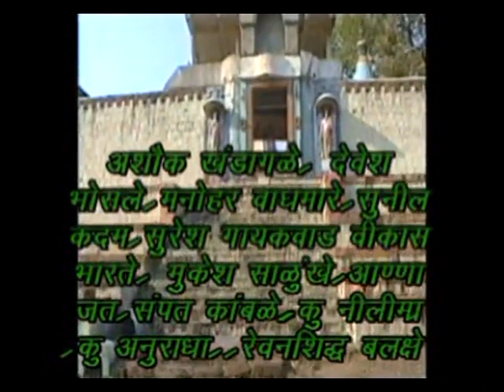गावाकडची वाट, भूडकर, आपला गाव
राम राम मंडळी,

धन्यवाद मंडळी.